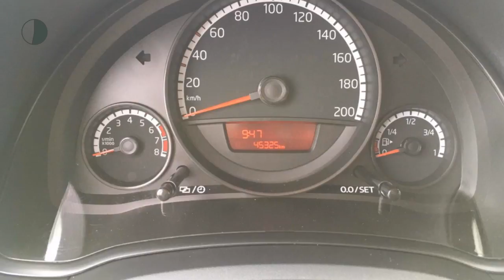Volkswagen up! 1.0 60PK 5D AIRCO NAVI BMT Move up!